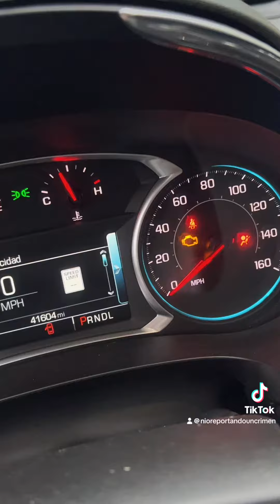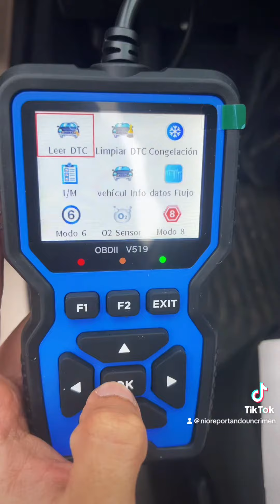Computadora de Diagnóstico para autos